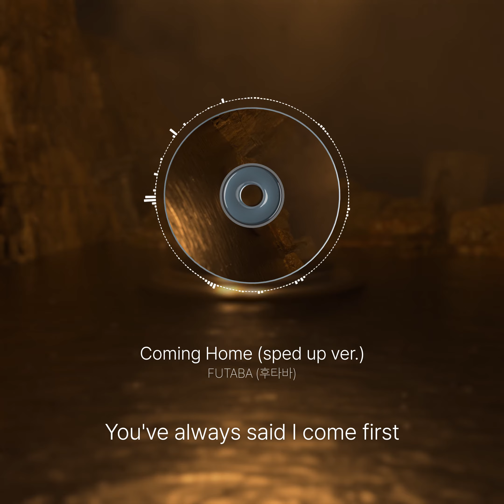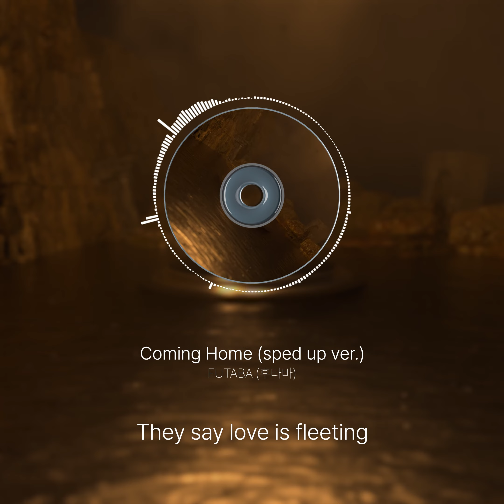FUTABA (후타바) - Coming Home (sped up ver.)(Official Audio)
I know you're not coming home.

Lyrics | 가사
A rift has opened between us
You've always said I come first
Every time I try to fall asleep
I check my phone

The table without you is still gathering dust
I left your stuff in the room
Just in case you come home

They say love is fleeting
But I didn't listen to what they were saying
I called you last night
But you changed your number
I guess I'll never see you again

FUTABA - [Miracle]

20대에 들어서며 느끼게 된 삶의 희로애락을 담아냈고 모두에게 공감과 위로를 전해주는 음악이 되었으면 좋겠습니다.
또한 오랜 시간을 함께한 제 연인을 위한 노래도 담아보았습니다.

[I'll be your Miracle]

[Credit]

7. Coming Home (sped up ver.)